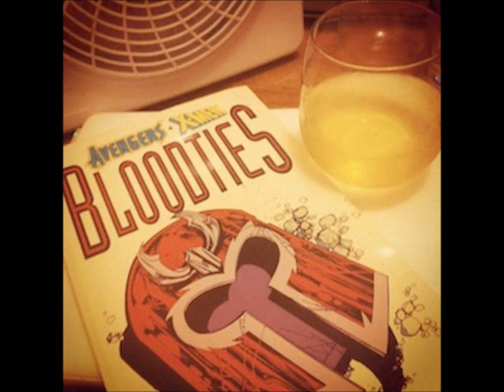King Lupin - Lupin The 5th Freestyle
King Lupin in a park rapping with the homies.